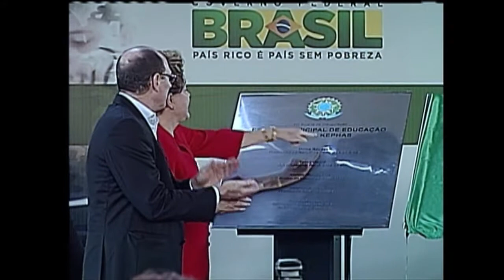Pronatec forma 1.200 alunos no Rio Grande do Sul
NBR NOTÍCIAS -- 11.10.13: Nesta sexta-feira (11), a presidenta Dilma Rousseff inaugurou quatro escolas de educação infantil. As novas unidades de ensino atenderão 840 crianças entre zero e cinco anos de idade e suas famílias. Além disso, a presidenta participou da formatura de 1.200 alunos do Pronatec em Novo Hamburgo (RS). Em discurso, Dilma destacou a importância da educação em todos os estágios da creche à pós-graduação e ressaltou que o Pronatec tem como objetivo melhorar a vida de cada brasileiro e cada brasileira que quer se capacitar para o trabalho.